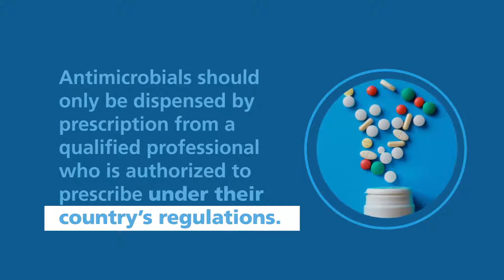Collaboration of pharmaceutical services in containing antimicrobial resistance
Antimicrobials should only be dispensed by prescription from a qualified professional who is authorized to prescribe under their country’s regulations. Antimicrobials: only if indicated by a qualified healthcare provider.